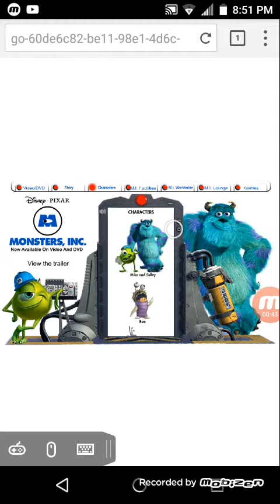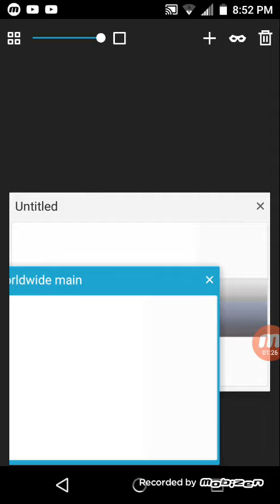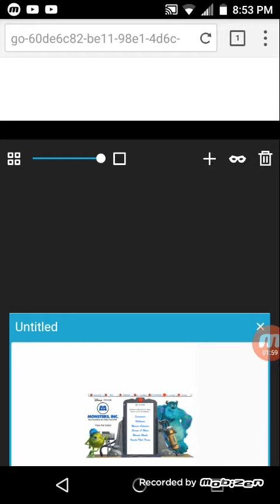Monsters Inc DVD & VHS Website